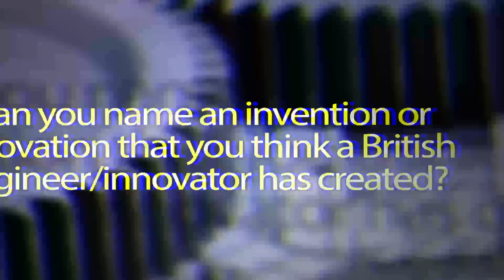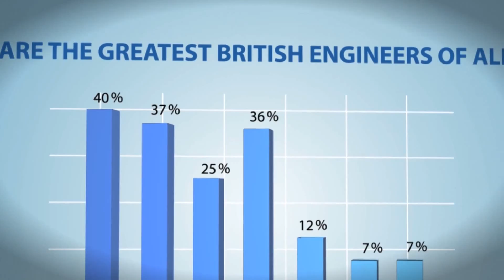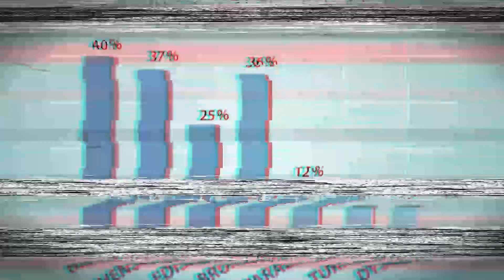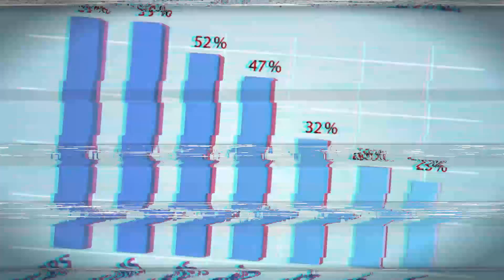Do YOU know your engineers?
We went out and asked the general public the following questions:

Can you name an invention or innovation that you think a British engineer has created?
Who do you think is or has been Britain's greatest engineer?
What do you think an Engineer does?
What do you think you have to do to become an Engineer?

We were surprised at the variety of answers that were given! How many engineers do you know?